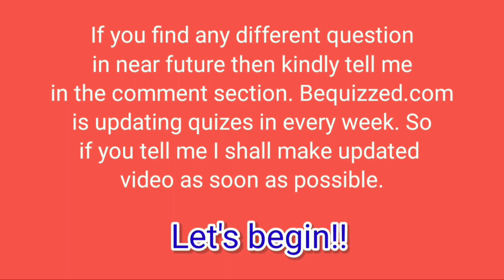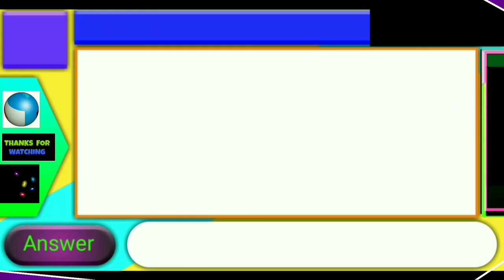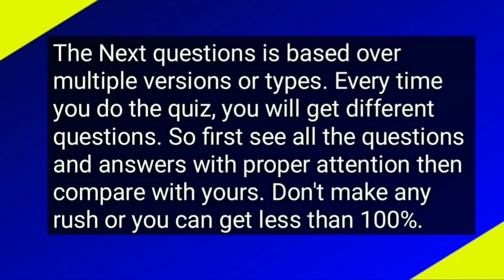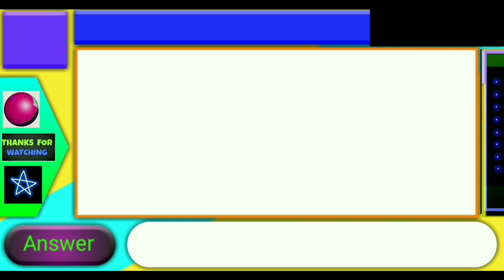Are You A Pokemon Master Quiz Answers Score 100% | Bequizzed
This quiz contains total 26 questions.
stay safe and sound.

Song: Erik Lund - One Day In Paradise (Vlog No
Copyright Music)